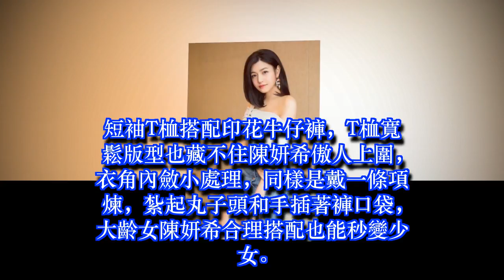尷尬了陳妍希，穿短裙露那麼大一個腚，網友：難怪能生男孩！